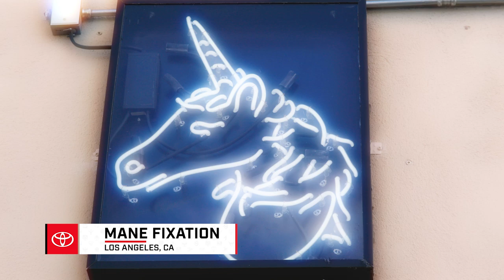Houston Outlaws Rawkus and coolmatt Go to the Salon: Access Granted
Rawkus and coolmatt of the Houston Outlaws join Chris Puckett on a trip to the hair salon. Get some pro tips on your style from the two best heads of hair in the Overwatch League in this episode of Access Granted presented by Toyota.